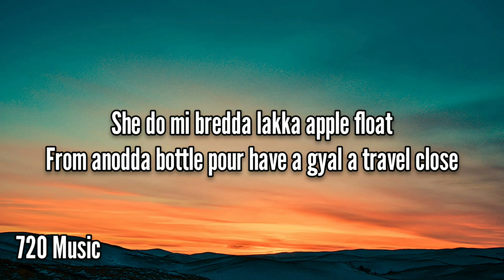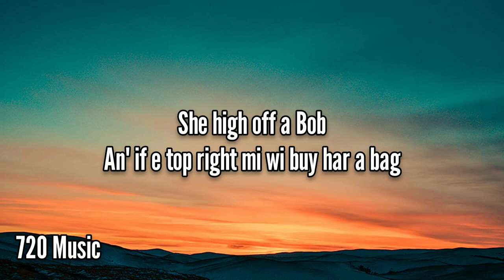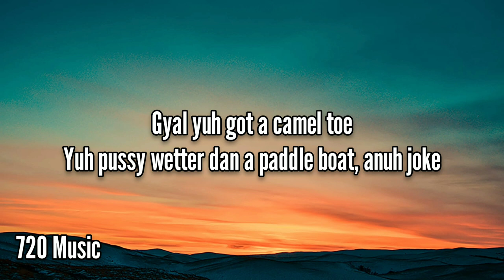Najeeriii - Paddle Boat (Lyrics)| 720 Music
720 Music does not own any part of this song. Therefore, no copyright violation or infringement intended.

🎵 Enjoy the immersive experience of our lyric video for Paddle Boat by Najeeriii! Sing along with the captivating visuals as the lyrics come to life. Let the music and words take you on a journey! 🎶

2023 720 Music